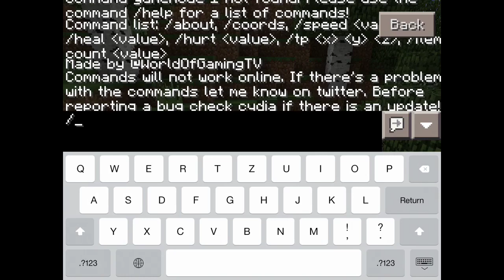iOS! Minecraft PE! Single Player Commands Mod (SPC) // Commands like PC! [0.9.4 - 0.9.5]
Ihr wollt Commands in Minecraft Pocket Edition für iOS wie z.B. /speed oder /heal? Dann schaut das Video und versucht es danach einfach selbst :)

Name: MCPEspc

Wie man Mods auf iOS installiert?

Schon bewertet? Ich freue mich über jedes Feedback! :)

Minecraft
Sandbox Game
von Mojang Specifications
Offiziele Internet-Seite:

Musik von:
ComposersCloud.com